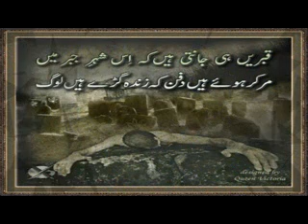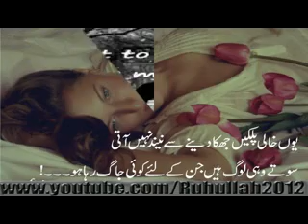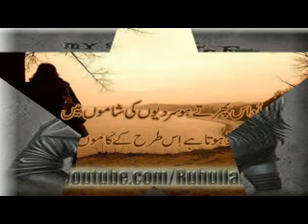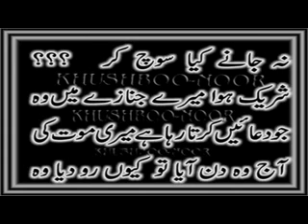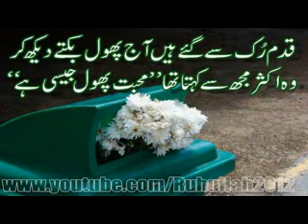Best pushto song2012 youtube